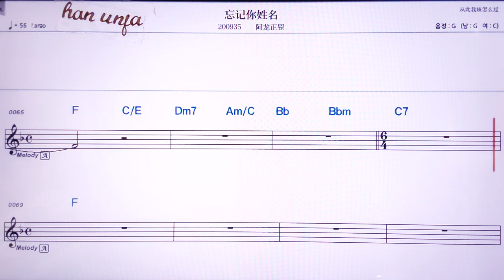💖왕찌니씽밍/아룽쩡깡 👍MR,노래방, 악보, 코드,Karaoke With Sheet Music